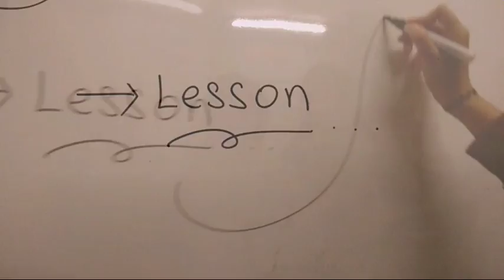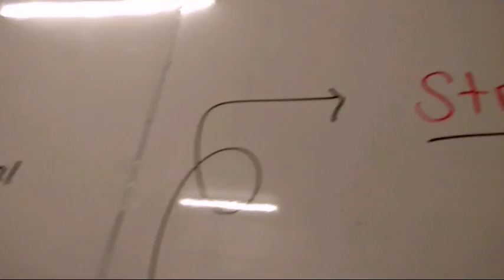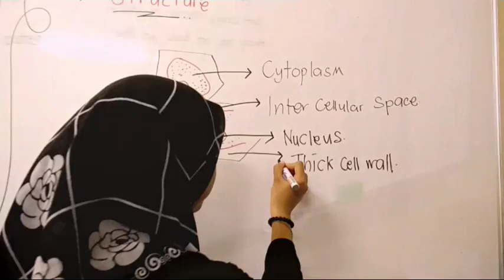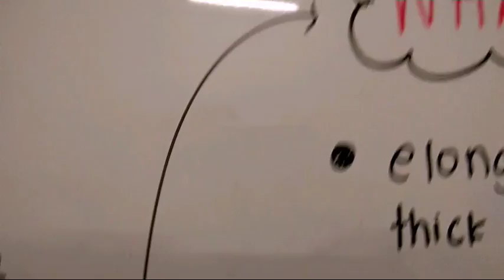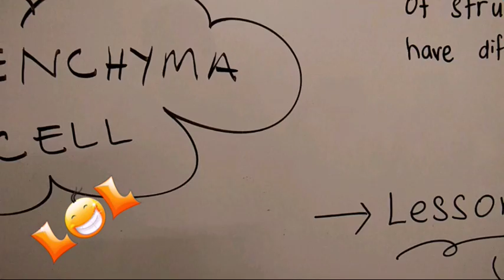Collenchyma Cell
Hello, we are students from Kolej Kemahiran Tinggi Mara Lenggong (KKTM LG) want to tell about collenchyma cell's function and their structure. We hope it help you well! GOODLUCK :)♥